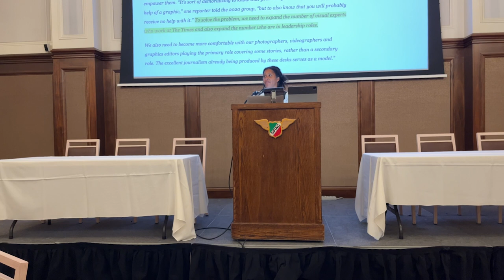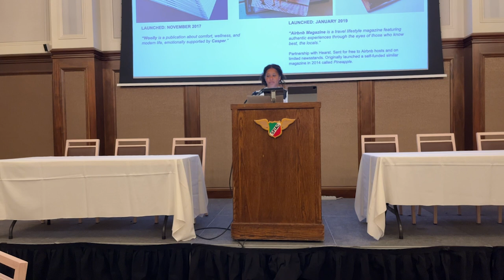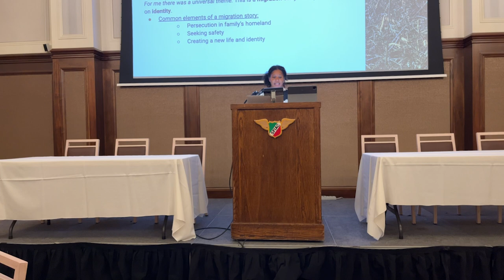Trina Michelle Robinson Keynote: "Choosing the Best Medium for Your Message" - PageBreak 2022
As the publishing industry continues to evolve it's important to find a storytelling technique or platform that works best for your goals. This talk will focus on the best medium for your message and will include different case studies Robinson has been involved with including her career in high circulation print publishing, podcasts, her work as a professional storyteller with the Moth Mainstage on professional stages across the country such as Lincoln Center and her work as a visual artist where she uses both print and film to tell stories.